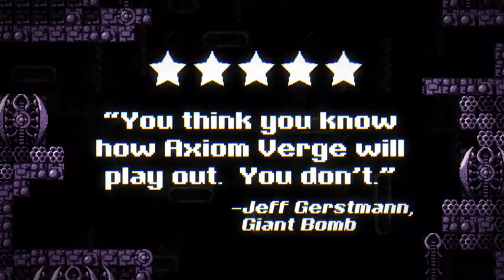Indie Gaming: Axiom Verge (2015) Original Trailer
Courtesy of Thomas Happ ©